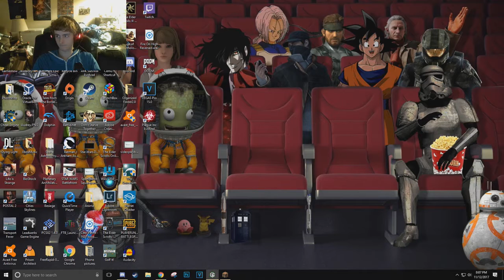Space Astronomy 2 Ep-00 Pilot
Reuploaded
Working out all the kinks before actually starting the world.